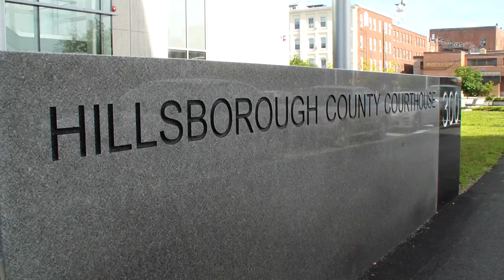Juror Rights and Duties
When a juror takes statute to be law trouble will follow. The juror is suposed to be the last line of defense of the People. Too many have become tools of the government and simply do as they are instructed without question.

NHjury.com
CopBlock.org